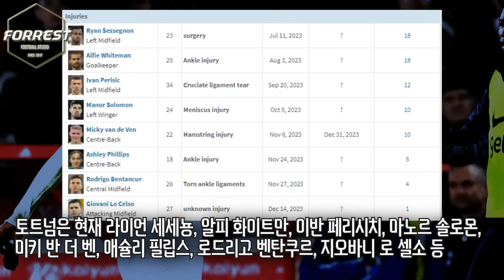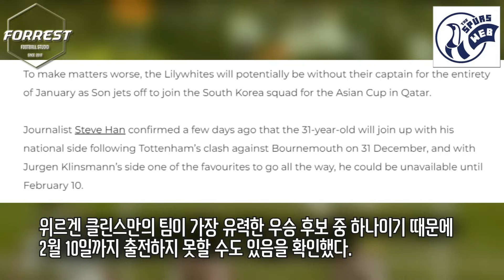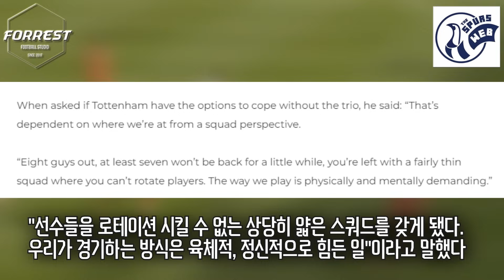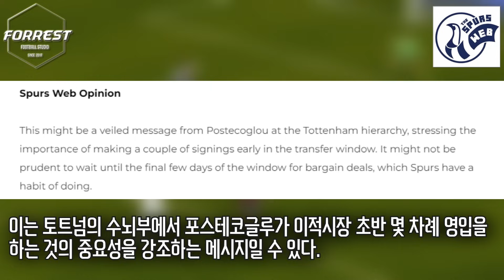"손흥민 아시안컵 차출, 우리에게 막대한 손실" 토트넘 포스테코글루 감독이 손흥민 1월 토트넘 이탈에 벌써부터 걱정하는 이유...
구독!